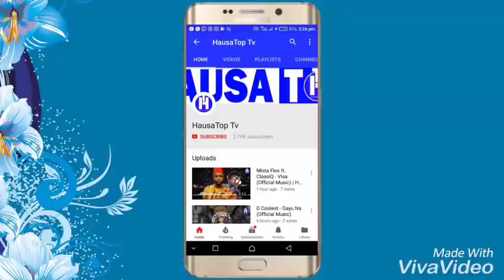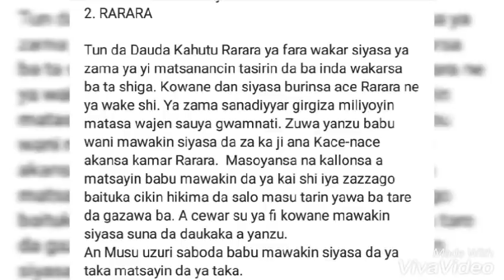Wai Meyasa Bama Yiwa Masoya Buhari Uziri Ne? (Ali Nuhu & Rarara)